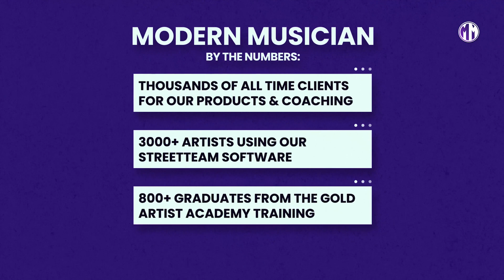Artist Spotlight | Success Stories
So proud of all of the artists we have worked with and the success they have achieved! ✨